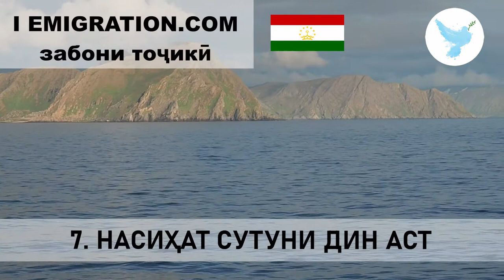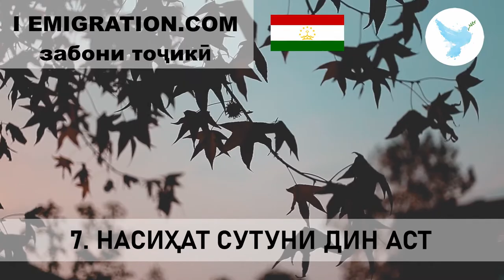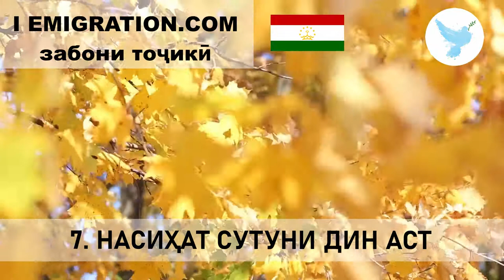7 Насиҳат Сутуни Дин Аст